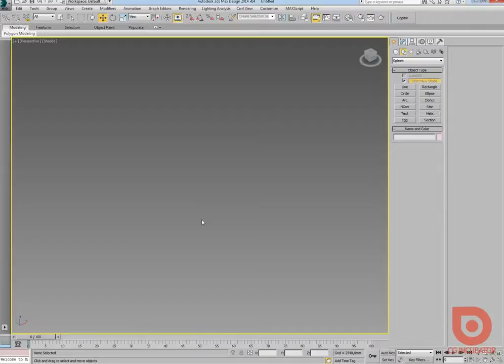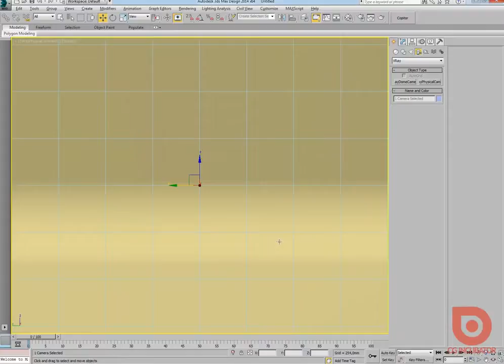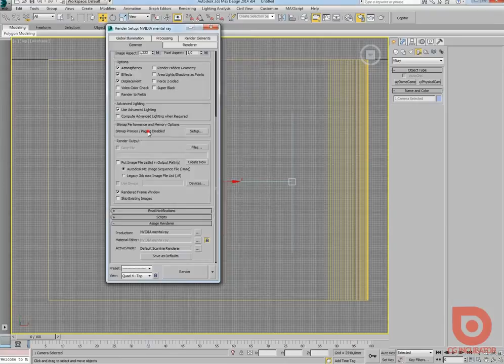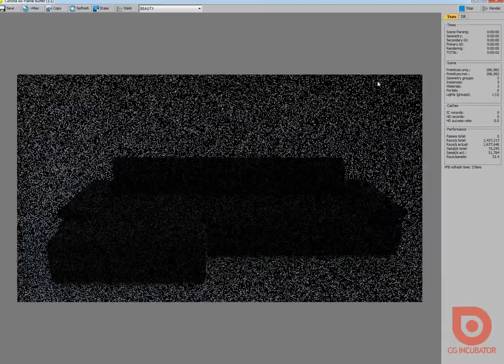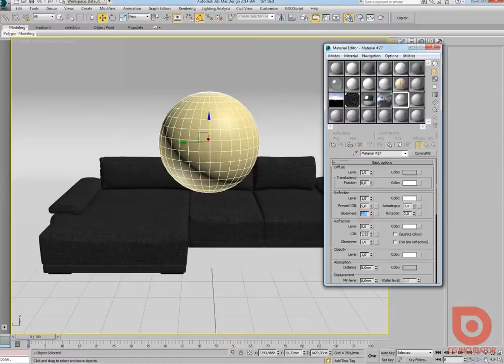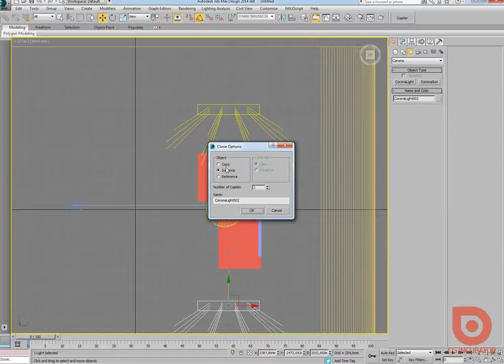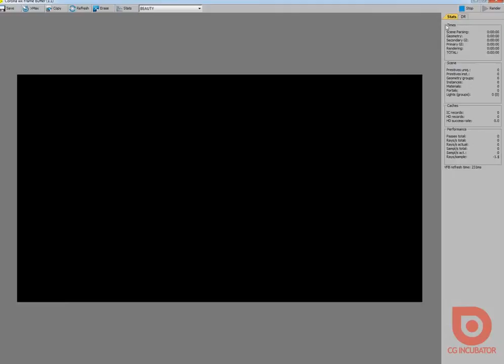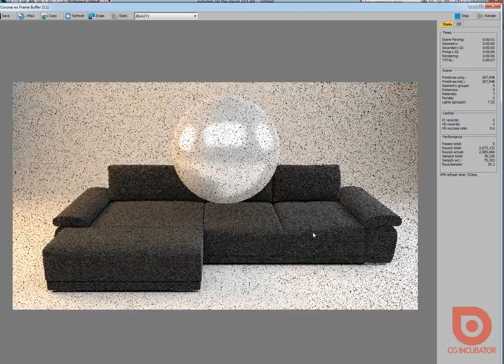3D Max. Студийный свет. Предметная визуализация. (Артем Куприяненко, CG Incubator Academy)